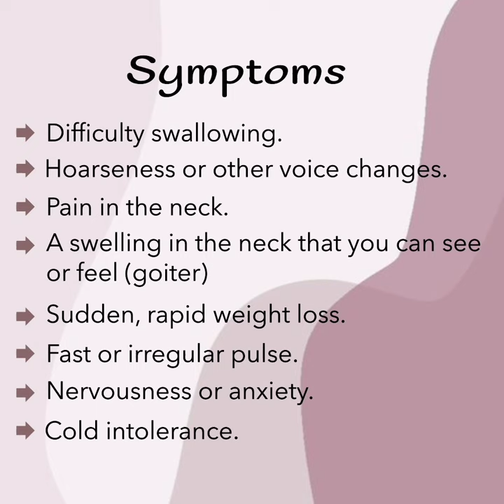EFFCTIVE HOMEOPATHY TREATMENT FOR THYROID CYST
A thyroid cyst is a fluid-filled growth within the thyroid gland that can cause swelling and discomfort in the neck.

While most thyroid cysts are benign and do not require treatment, some may become large enough to cause difficulty swallowing or breathing. 🦋

In severe cases, a cyst may need to be drained or surgically removed. Regular monitoring with ultrasound may be recommended to ensure the cyst does not grow larger or become cancerous.

Homeopathy can offer alternative treatment for thyroid cyst, focusing on the underlying root cause instead of just the symptoms.

Remedies like Calcarea Carbonica, Fucus Vesiculosus, and Lapis Albus have shown to be beneficial in reducing the size of thyroid cysts and restoring thyroid function. 🌿

It is important to consult a qualified homeopath for proper diagnosis and personalized treatment plan.

Homeopathy works holistically and aims to bring balance to the body, promoting healing from within.🌱

PROHEAL FAMILY CARE CLINIC
04, Kanishk Residency ,
Nr Samarth Avenue,
Pandav Vadi Road,
dipak school Cross Road, Nikol,
Ahmedabad,
Gujarat 382350

"RAPID GENTLE HEALING"